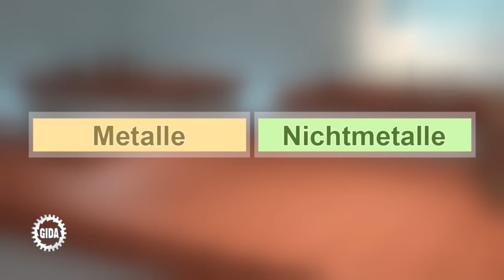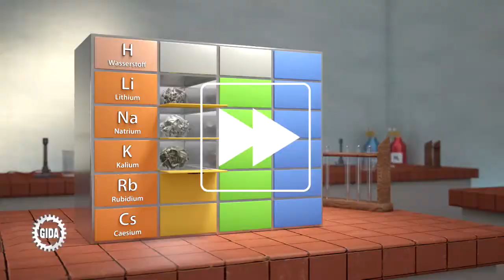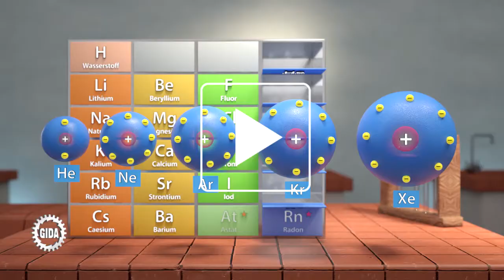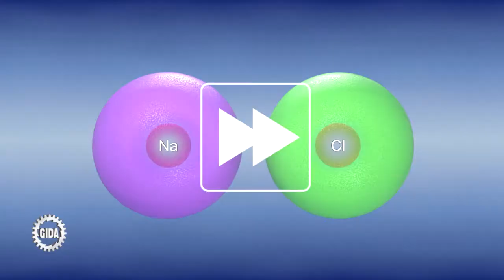Trailer - Alkali-/Erdalkalimetalle, Hologene & Edelgase - Chemie - Schulfilm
Ausschnitte aus dem Chemie Schulfilm "Alkali-/Erdalkalimetalle, Hologene & Edelgase". DVD bestellen oder in der Mediathek streamen

Inhalt:
4 Filme über Atomaufbau, Eigenschaften und Reaktionen typischer Vertreter dieser 4 Hauptgruppen des Periodensystems der Elemente.

Der erste Film stellt ausgehend vom Periodensystem der Elemente die Metalle und Nichtmetalle sowie die Elementfamilien (Elementgruppen) der Alkalimetalle, Erdalkalimetalle, Halogene und Edelgase vor. Anschließend wird auf die Elementfamilie der Alkalimetalle näher eingegangen. Abschließend stellt der Film den Atomaufbau in seinen Grundzügen dar.
Der zweite Film behandelt die Elementfamilie der Erdalkalimetalle. Er beschreibt ihre typischen Eigenschaften und geht auch auf den Atomaufbau und die freien Valenzelektronen der äußeren Schale ein.
Der dritte Film beschäftigt sich mit der Elementfamilie der Halogene. Er beschreibt ihre typischen Eigenschaften, ihr Vorkommen in der Natur und auch in Grundzügen den Atomaufbau und die daran ableitbare Reaktionsfähigkeit.
Im vierten Film werden die Edelgase, die Elemente der achten Hauptordnung des Periodensystems, behandelt. Der Film beschreibt wichtige Eigenschaften der Elementfamilie und auch deren Atomaufbau, die Edelgaskonfiguration, aufgrund dessen sie sehr reaktionsträge reagieren.

4 Filme:
- Alkalimetalle
- Erdalkalimetalle
- Halogene
- Edelgase